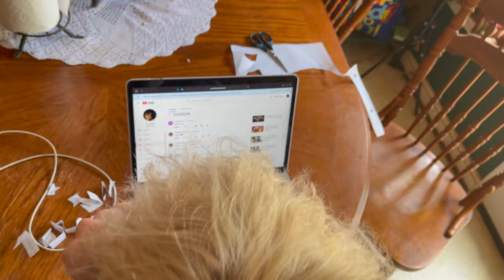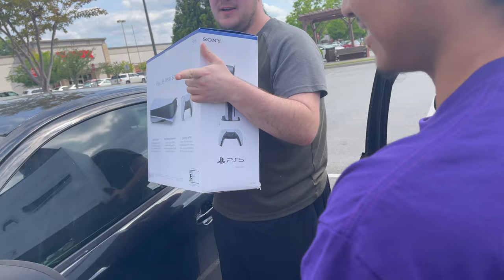PS5 WINNER!!! (Another give away coming up)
Be you, be positive, anything is possible when you believe, and amen.

▸ Snapchat: Add me on Snapchat! Username: eddyy_2020

I’m 19 year old trying to make difference and be different from anyone else. Please help me make difference and my goal is to be the next mr. Beast. I just want to help so many people as I can.